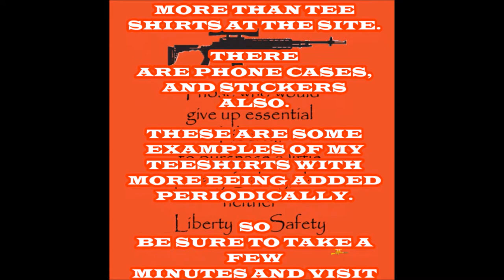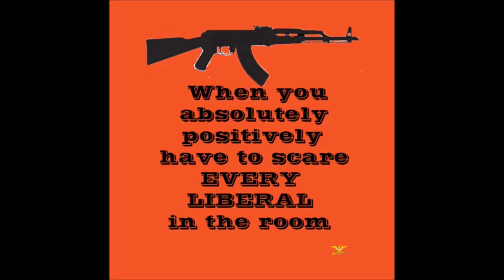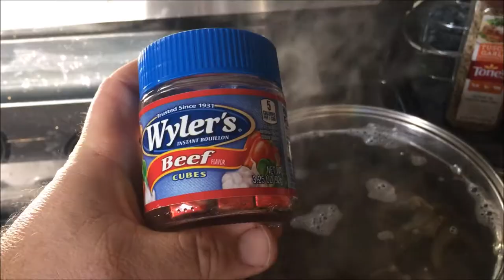Processing Deer and Venison Recipes SLOPPY DOE#2ndamendment